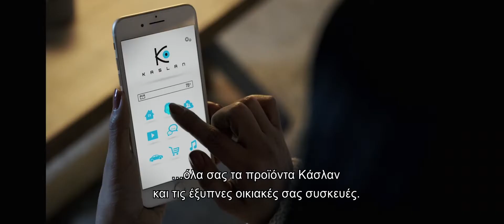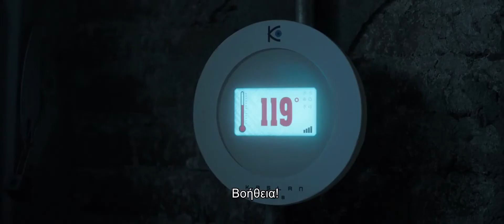Η ΚΟΥΚΛΑ ΤΟΥ ΣΑΤΑΝΑ (Child's Play) Υποτιτλισμένο trailer